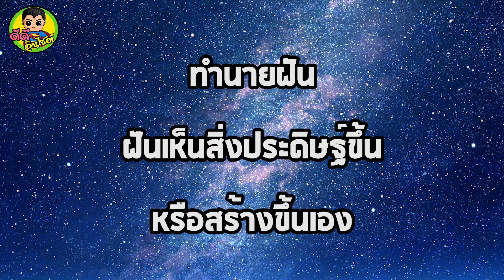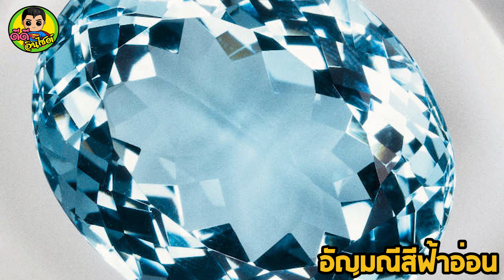ทำนายฝัน : ฝันเห็นสิ่งที่ประดิษฐ์ขึ้นหรือสร้างขึ้นเอง